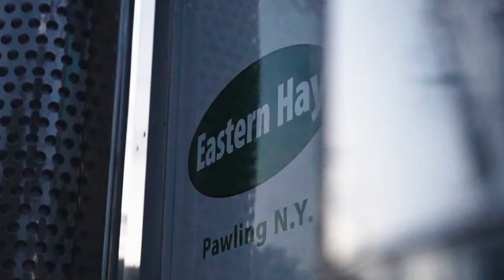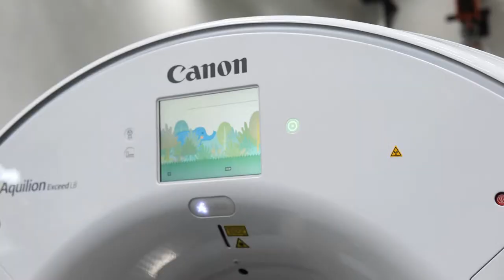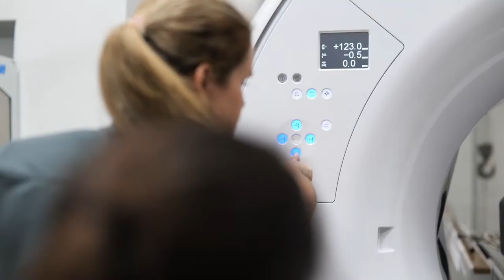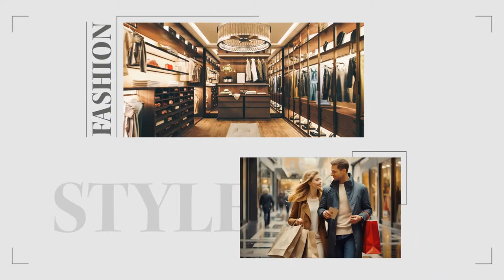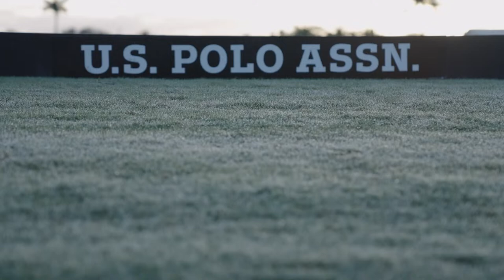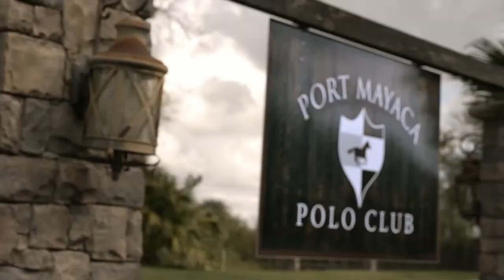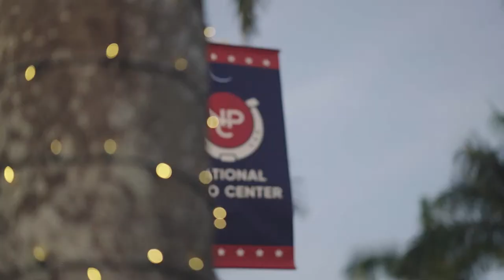2024 U.S. Open Polo Championship- Tamera vs Pilot